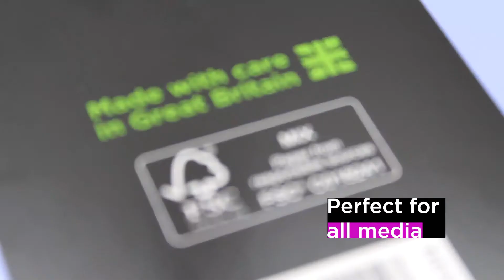'Lilac' Flashy Gecko by Artgecko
Packing a colourful punch is my aim, upping your first impression is my game. If you’re anything like me (which you obvs are) you’re bright, creative and fun! Let your imagination run wild with colourful pencils, chalks, and pastels – the sky’s the limit! Like my pal Classy Gecko – I do enjoy a watercolour wash as much as the next Gecko but nothing too heavy (thanks).

This sketchbook has a beautiful Lilac cover, but fancy a different colour? There is also Raspberry, Yellow and Mint which are equally wipe clean and available in A4.

"What's inside" we hear you ask...All Artgecko sketchbooks contain a beautiful textured protective green sheet for added style and is perfect for placing between pages. Lovely!

Flashy Geckos contain 40 sheets of superior acid free 150GSM (101Ib) all media white cartridge paper, slightly toothy in texture but a medium surface. Great for pencil work, charcoals and even a light watercolour wash.

Each Artgecko Sketchbook (or sketchpad) is made from responsibly sourced materials, FSC® (Forest Stewardship Council®) certified papers and are quality checked then stamped on the back with our Gecko foot seal of approval... never noticed that before? You will now!

You can buy our full range of Artgecko products on Amazon:

Team Artgecko Sketch x

*Our FSC® (Forest Stewardship Council®) chain of custody license number is: FSC-C018241